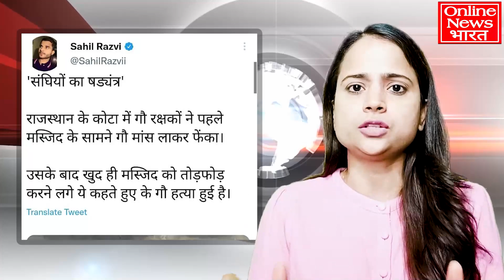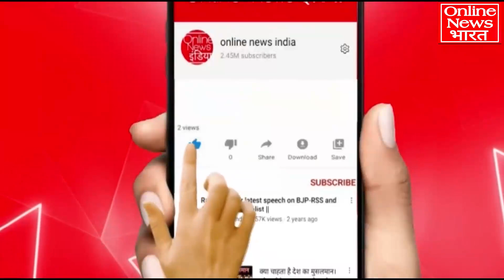टोंक में बवाल गौ हत्या मामले में मस्जिद में तोड़फोड़ की, आखिर कहां रुकेंगी ये गुंडागर्दी